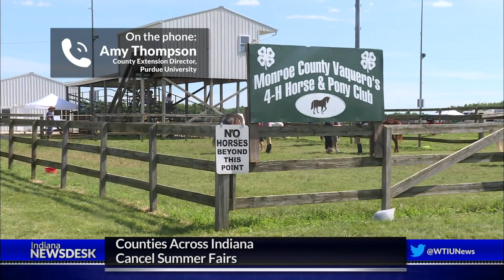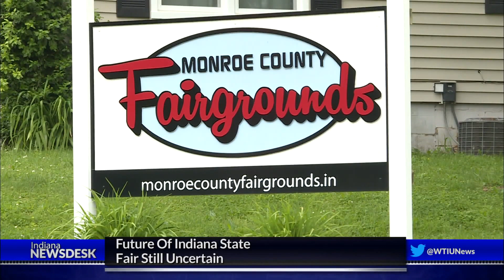Monroe Joins Growing List Of Counties Canceling Fairs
More News There’s still no word on whether Indiana’s state fair will go on as planned, but several counties have already cancelled their fairs. Bartholomew, Dubois and Monroe counties are just a few of the places that have decided instead to have virtual fairs.

Those stories and our workforce development reporter joins us to talk about unemployment benefits, Friday at 6 on Indiana Newsdesk.